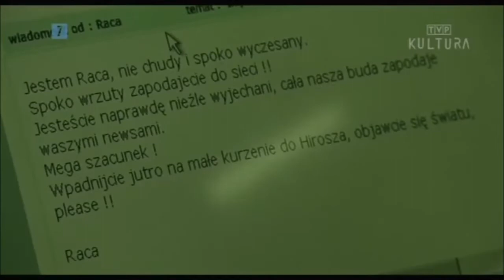gwara młodzieżowa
gwara młodzieżowa - skąd się bierze ?